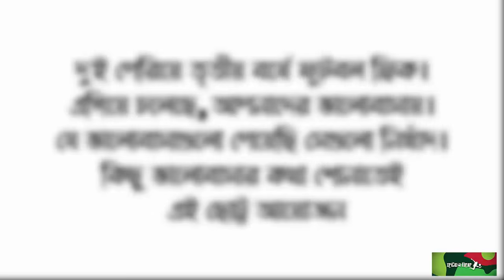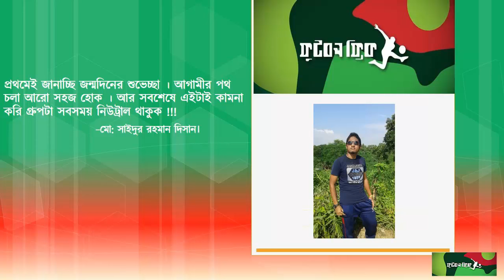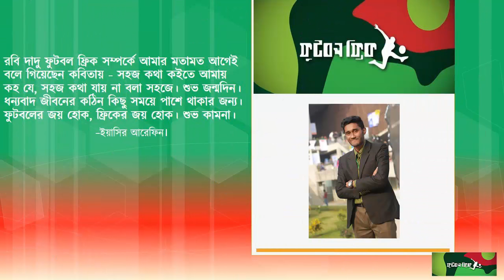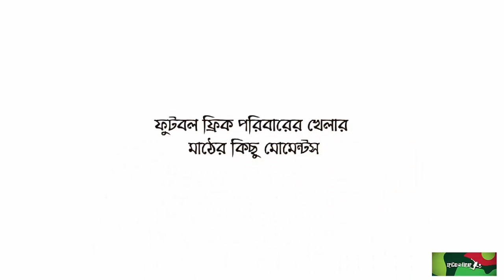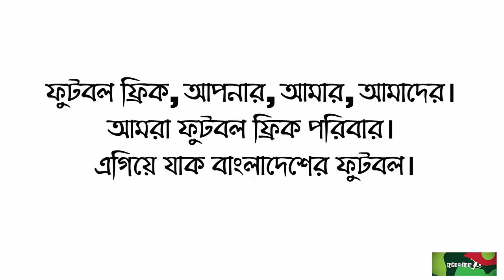Football Freak Birthday 2016- A tribute to all Football Freak Members